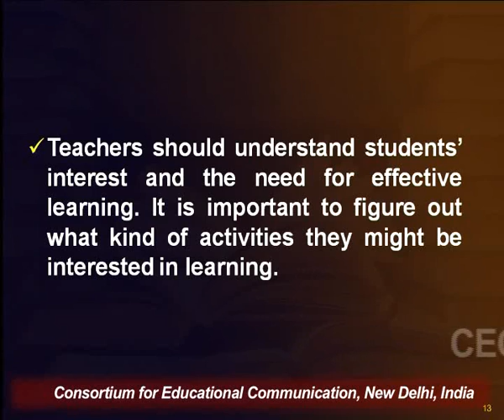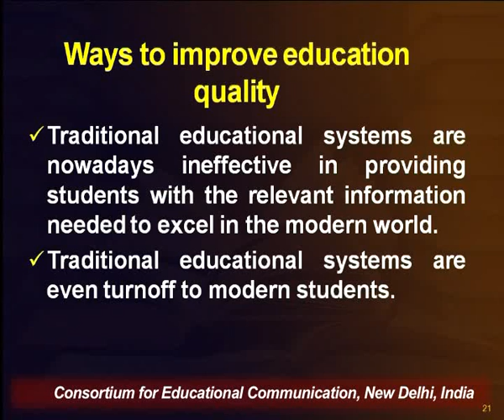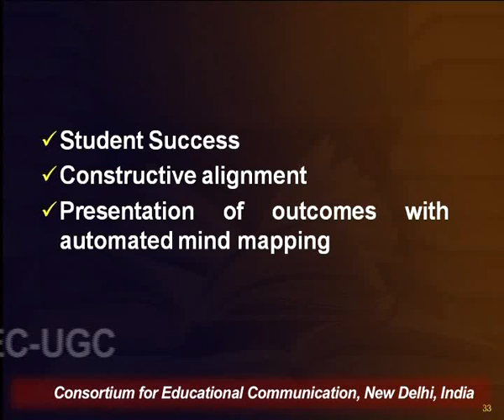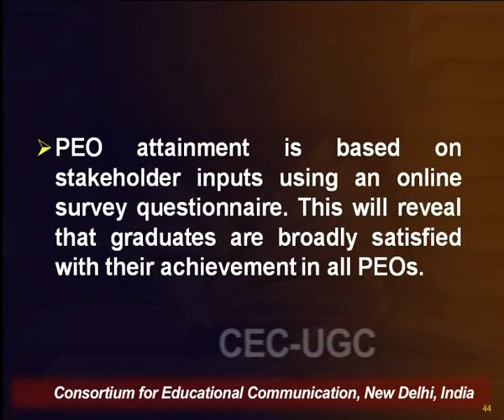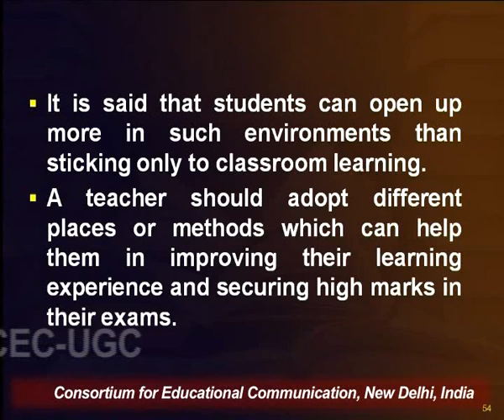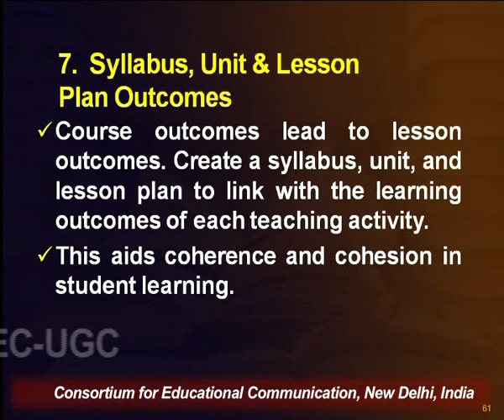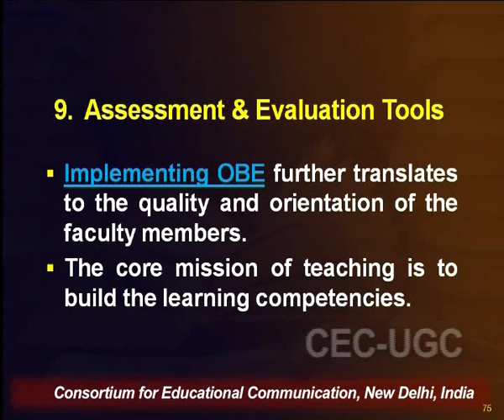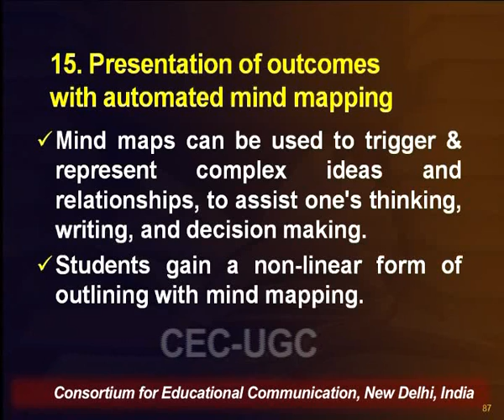OBE - 21 (Different ways to improve Education Quality)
This Lecture talks about OBE - 21 (Different ways to improve Education Quality).